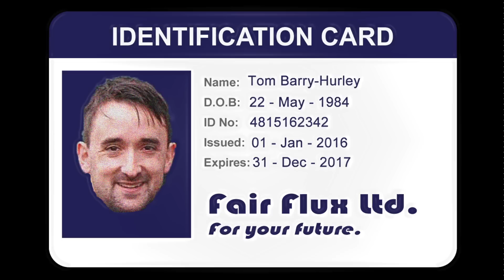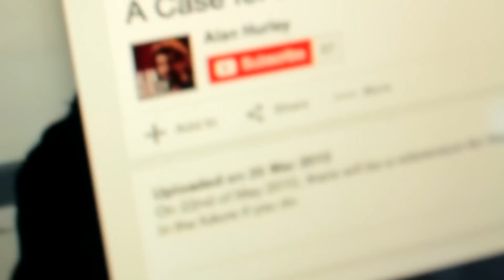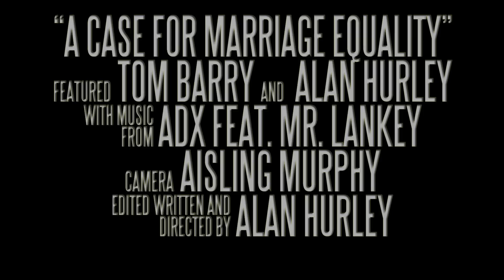A Case for Marriage Equality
On 22nd of May 2015, there will be a referendum for Marriage Equality in Ireland. This video is a call to vote YES, and shows what will happen in the future if you do.

Credits:
Tom Barry as Tom.
Alan Hurley as Alan.
Camera by Aisling Murphy.
Edited, Written & Directed by Alan Hurley